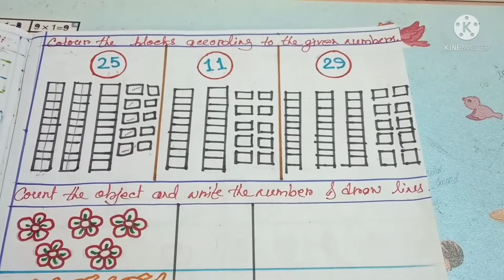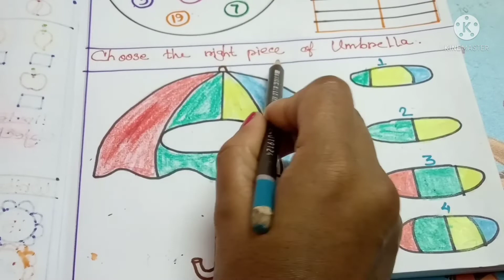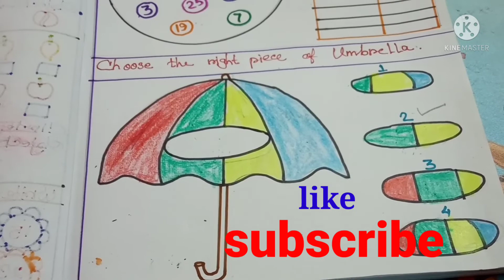Maths Daily Practice Worksheet For Nursery, LKG, UKG/Maths Worksheet For Kids/@Super Mom's School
In this video I share some number daily practice worksheets for kids. These worksheets are suitable for 3-5 years old kids. you can make it easily at home for your kids.
If you try these worksheets plz mention in comment box.